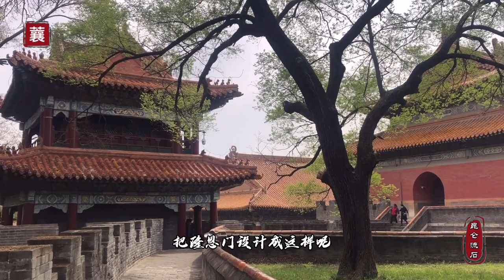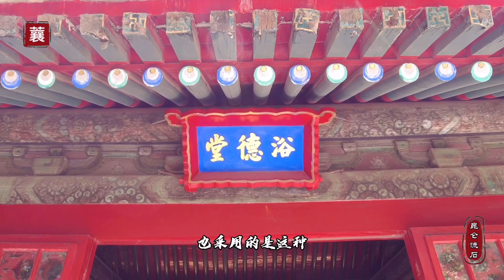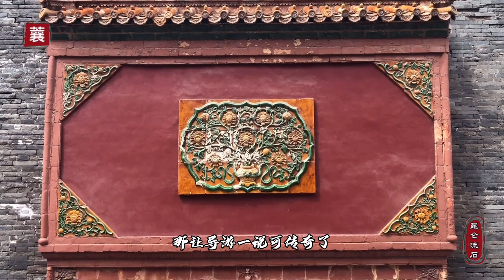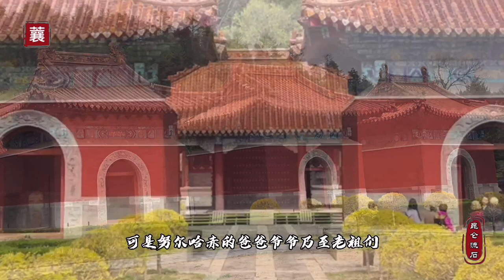·努尔哈赤陵墓就像城堡，神秘的影壁画，预言了清代所有皇帝年龄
努尔哈赤陵墓就像城堡，神秘的影壁画，预言了清代所有皇帝年龄，继续聊关外努尔哈赤领不与其他清代帝王陵寝不同的地方，旅行故事